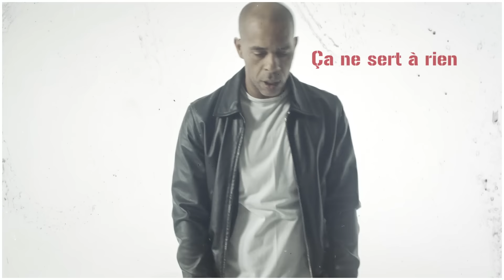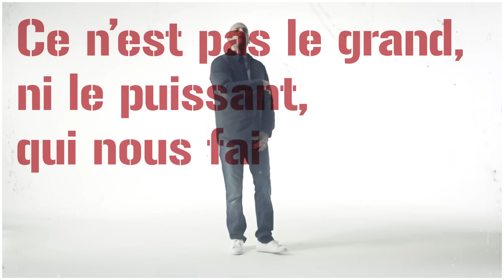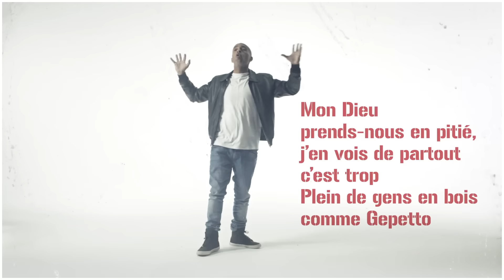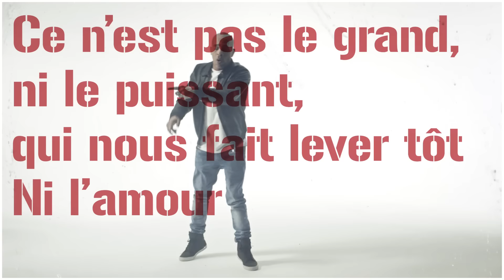IAM - Rêvolution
Auteurs : Akhenaton/Shurik’n
Compositeurs : Imhotep/Akhenaton
Scratchs : Dj Kheops

Réalisé par Didier D. Daarwin
Texte IAM traduit en anglais par : Siba/SBG & Joy Poirel

Music video by IAM performing Rêvolution. (C) 2017 Def Jam Recordings France